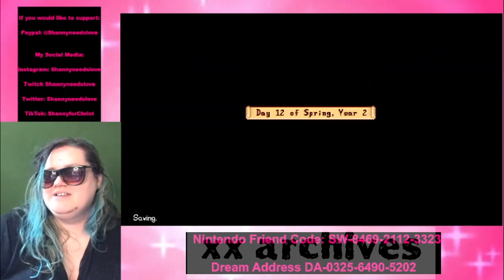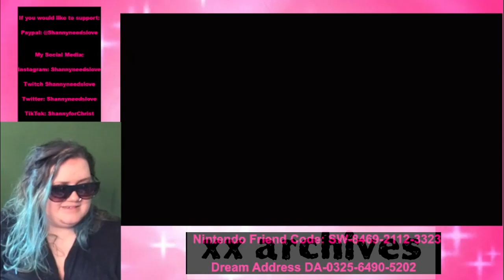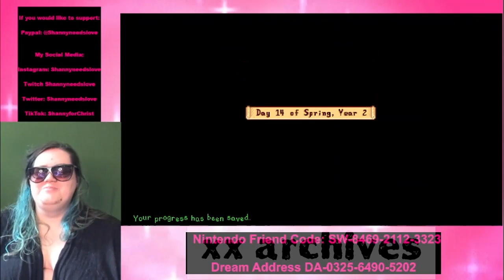Shanny is attacked by Hay Fever... Twitch Stream from July 13 2022, Clipped.